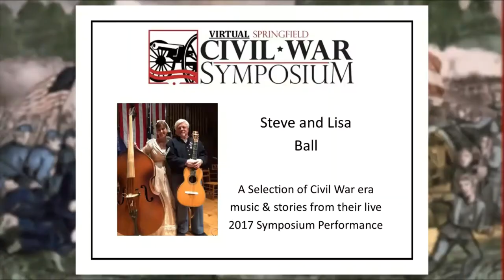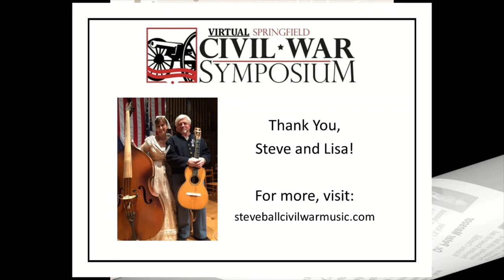2017 Civil War Symposium - Civil War Music with Steve and Lisa Ball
Steve and Lisa Ball are always a joy to have at the annual Springfield Civil War Symposium at the Heritage Center in Springfield, Ohio. The following is a selection of songs from their 2017 performance at the annual symposium. This recording was played during the March 6, 2021 Virtual Civil War Symposium.